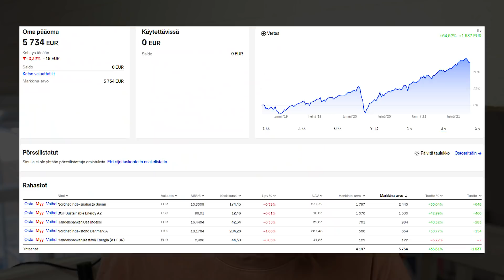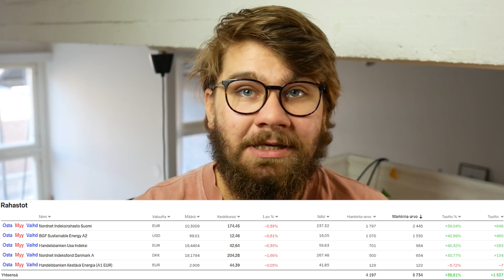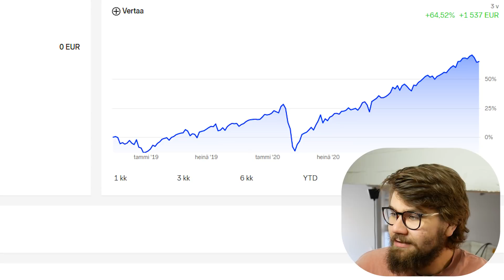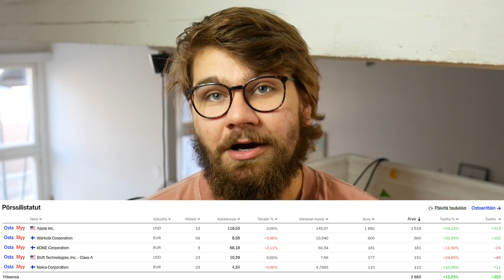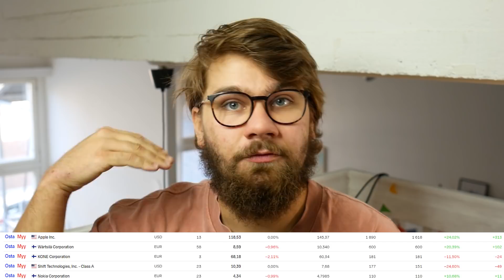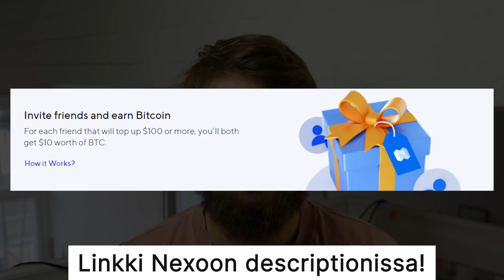Nollasta 14 000€ Kolmessa Vuodessa! (Mun Sijoitussalkku)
Kolme vuotta sitten aloitin sijoittamisen Handelsbankenin USA indeksirahastoon 20 eurolla ja nyt mun sijoitussalkku on jo melkein 14 000€ arvoinen! Miten tähän tilanteeseen ollaan päästy ja mitä mun sijoitussalkku pitää sisällään?

*Ilmainen 10$ BTC kun liityt Coinbaseen ja teet kauppoja vähintään 100$

Pistä kanava tilaukseen!